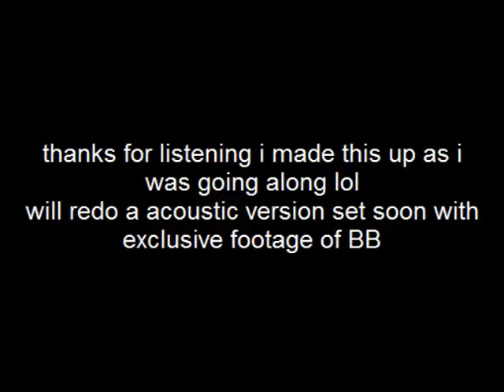feathery bastard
lol bb loves the sound of my guitar not sure bout the vocals though lol lol so started lpaying and made up a random song , as my mate helen calls him the feathery bastard as he talks to me more than her and he is her budgie lol she been teasing saying we been having a affair so thought this was pretty funny
only a joke peeps dnt worry im not a budgie molester lol